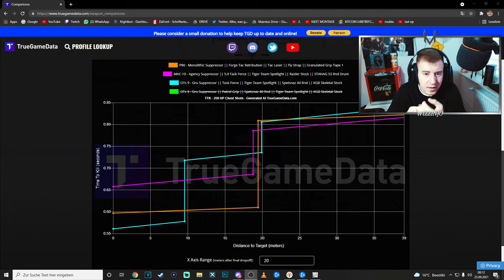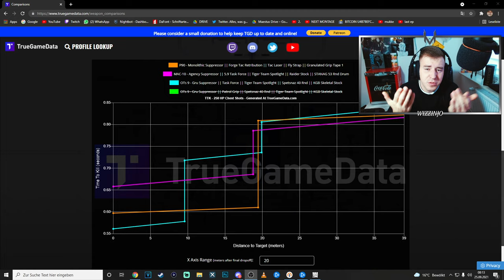Ist die P90 META in Warzone Season5!?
🎮SETUP🎮

Gönnt euch.